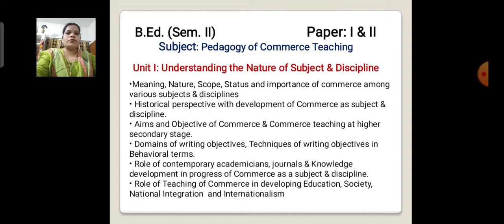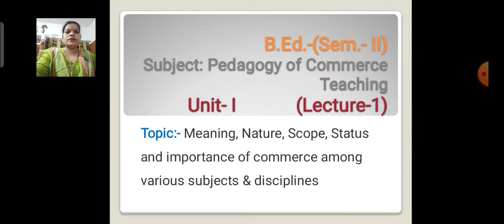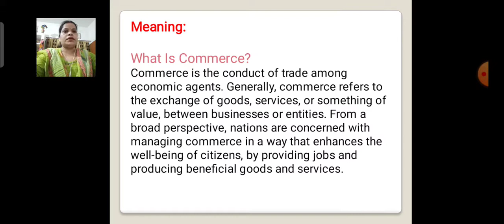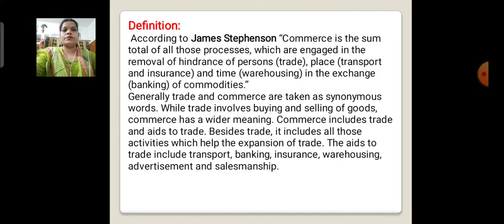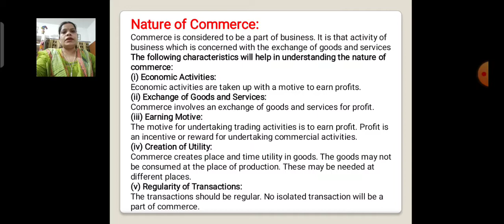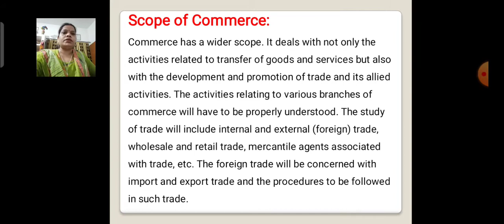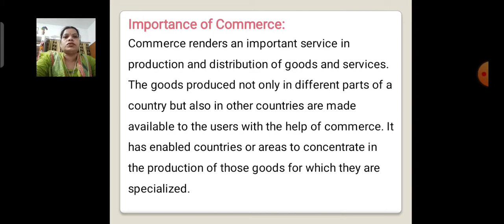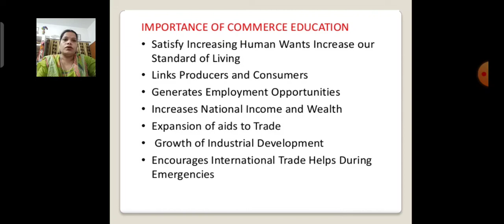B.Ed.- II Sem Pedagogy of Commerce Unit 1(Lec.-1)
Meaning , Nature , Scope & Importance of Commerce